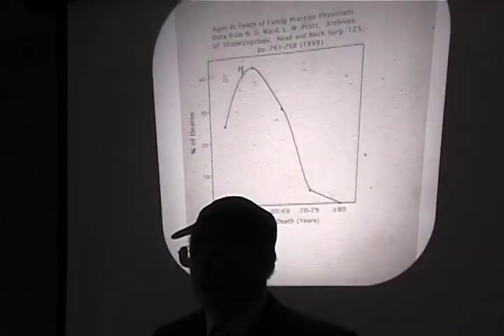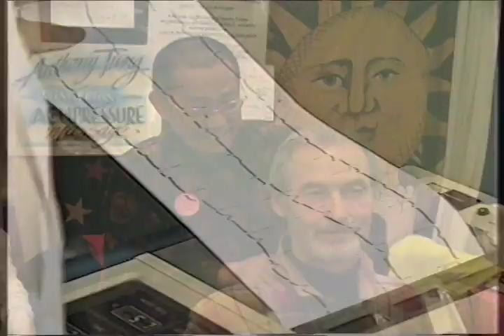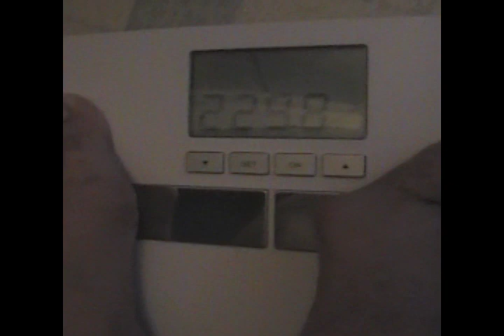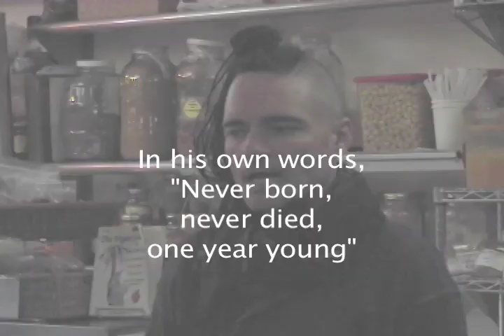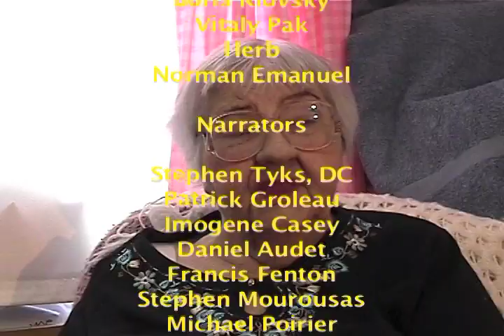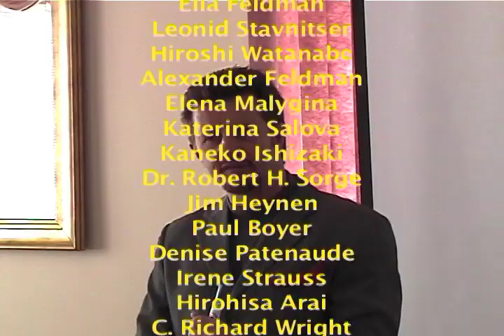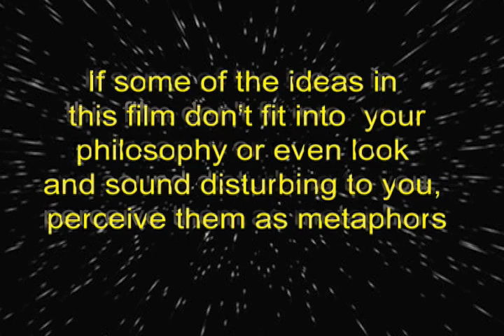Loving My Doctors, I Stay Away From Them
Loving My Doctors, I Stay Away From Them is Part 12 of the film "The Secrets of the Longevity Personality" by Valery Mamonov.

Ruth Carp, 101, New York City says, though, that doctors helped a lot in her life. With all their modern technologies & medical breakthroughs, medical doctors often don't know what is right for themselves. They often have a catastrophic or degenerative disease & in most cases can't help themselves to get well. Doctor lives nineteen years shorter life than the average person. However, some of them achieve a long life as in the case of Dr. William Sweet, a neurosurgeon. By shortening lives of his experimental patients, he prolonged his own life by nearly 30 years. If they are injured or have a serious condition, the longevity personality seeks emergency help & medical tests, chiropractic adjustments, or a holistic center where they can learn healthy lifestyles. They consider regular medical non-invasive check ups or holistic diagnosis like iridology & sclerology, live blood analysis, pulse, fingernail, tongue & face analysis. Early detection of a disease prompts them to stop their unhealthy habits & heal by adopting a healthy lifestyle. They think it's a good idea to visit a reflexology & massage therapist, herbalist, a Traditional Chinese Medicine doctor or Ayurvedic doctor. The longevity personality takes responsibility for their health. They make their health a priority number one. They have reclaimed ownership for their life. We can definitely learn from them to be healthy & happy, enjoy life & live long with freedom.